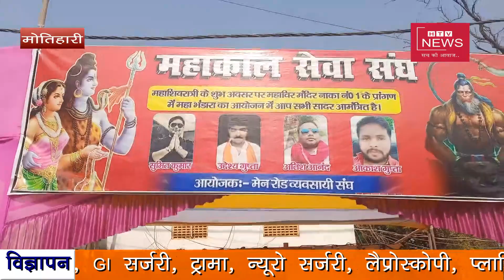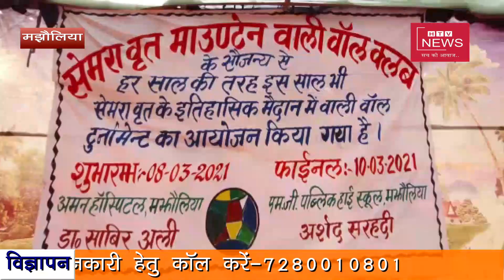आज धूमधाम से मनाया गया महाशिवरात्रि का पर्व ! शिव भक्तों में देखा गया उत्साह !